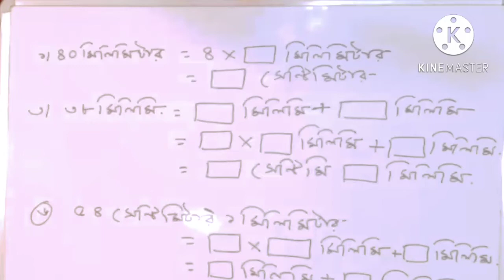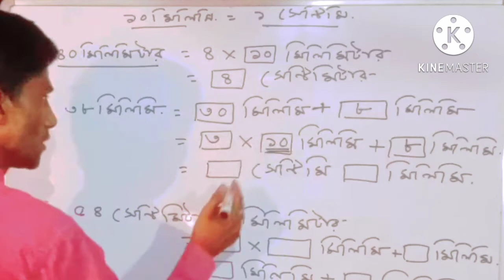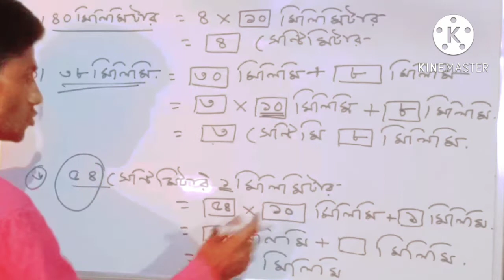AMAR GONIT CLASS 4 PAGE 126//CLASS 4 MATH PAGE 126//CLASS 4 MATHS PAGE NO 126 BENGALI MEDIUM //